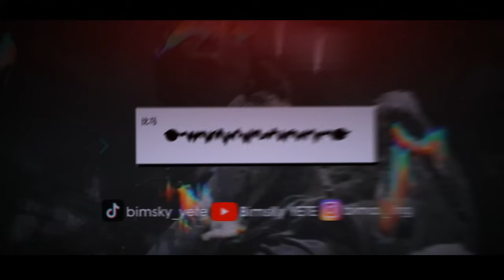DJ Sound JJ Mengkane Full Bass ( Sound Plat Kt ) V14🎧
DISARANKAN PAKAI HEADSET 🔥🎧🎶🤙🎉

Sebelumnya makasih buat kalian yang udah selalu support channel ini Jangan Lupa Nyalakan Loncengnya Agar Tidak Ketinggalan Video Terbaru Dari Channel Ini

❗Info Penting❗

📌Gambar,Video,Ataupun Lagu Yang Ada Di Channel Ini Terkadang Berasal Dari Berbagai Sumber Media Lain.Hak Cipta Sepenuhnya Dipegang Oleh Sumber Tersebut.Jika Ada Masalah Terkait Hal Ini,Anda Dapat Menghubungi Kamisosial media saya dibawah.

Jika Ada Saran/Kritik Dan Yg Lainya Bisa Komen,Terimakasih HAPPY LISTENING & ENJOY !!!

qwertyuiopasdfghjklzxcvbnm